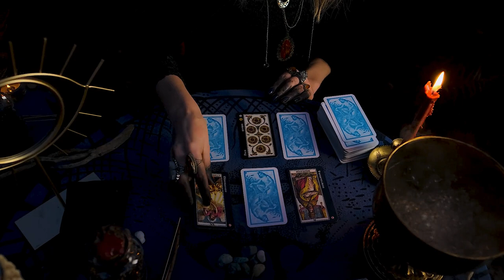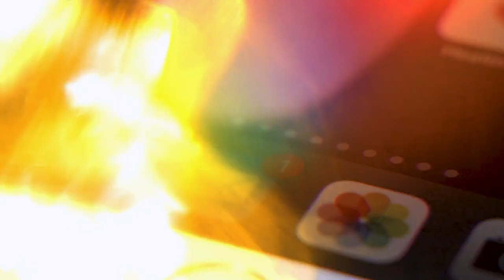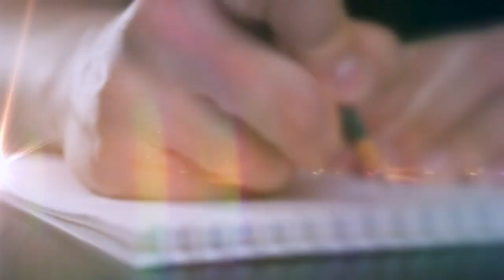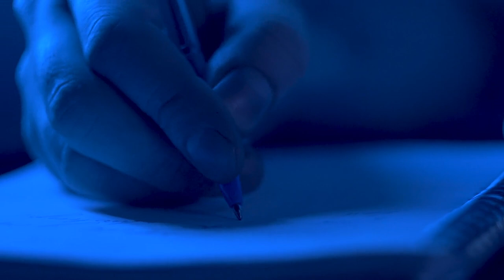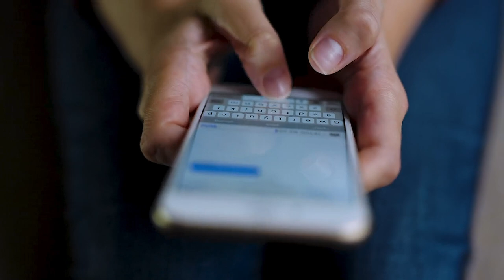Changer, c’est possible, malgré le contexte actuel - Vidéo 2/4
Pour ne manquer aucunes informations sur cette série de vidéos rendez-vous

👋🏼 NOUS CONTACTER

 📞  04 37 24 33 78